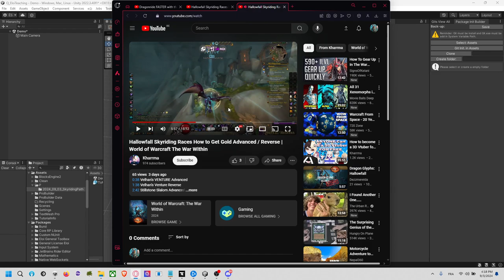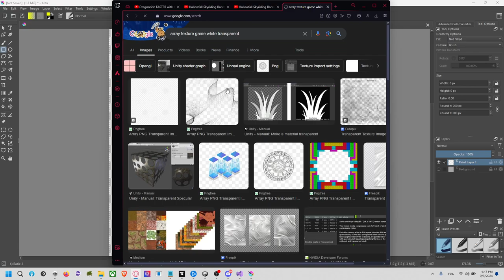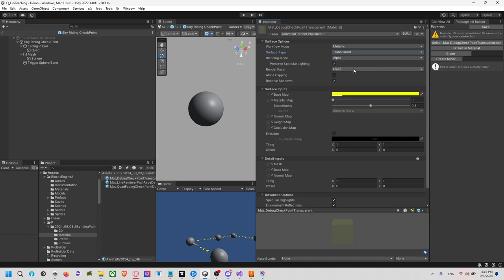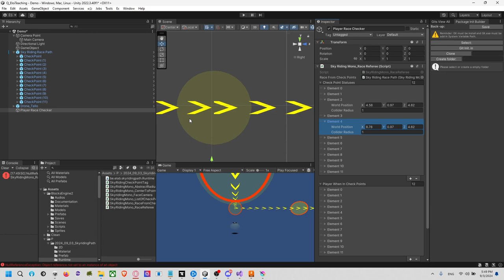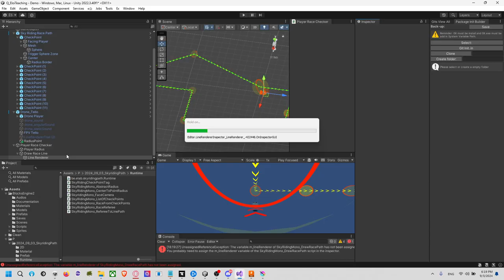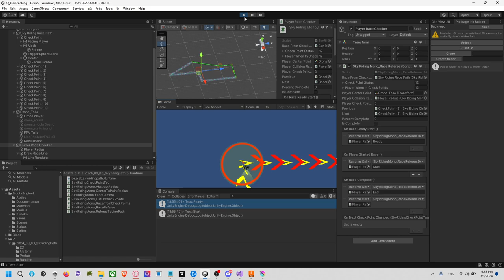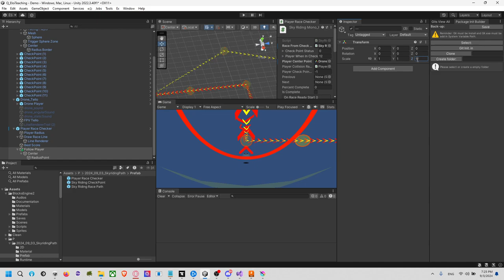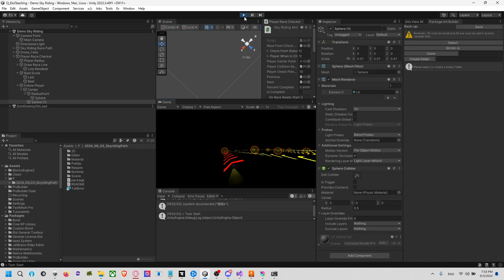How to make the SkyRiding of Warcraft in Unity3D